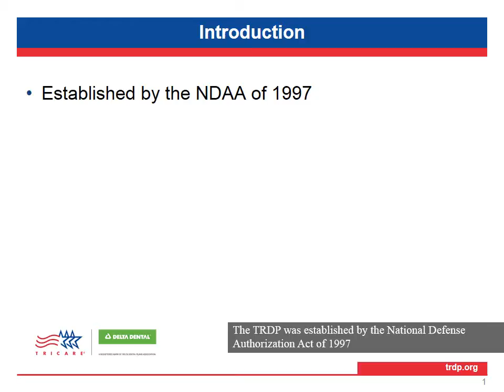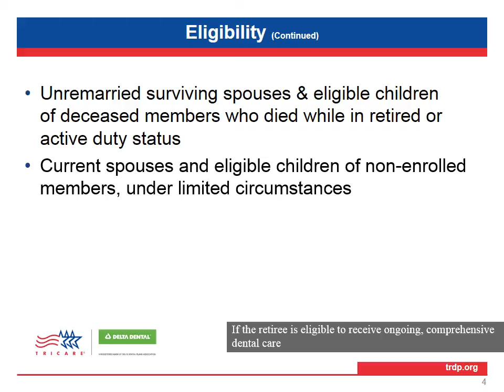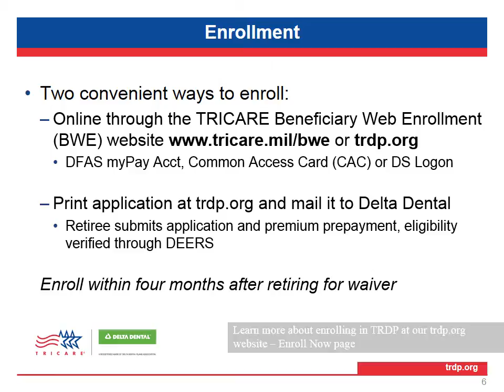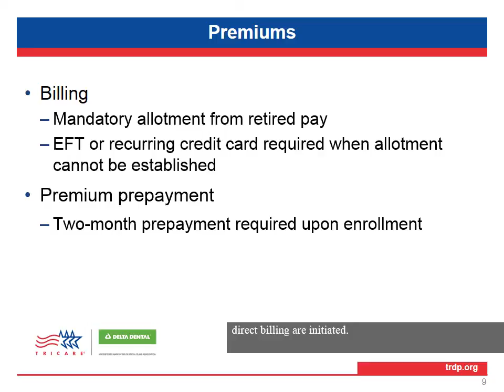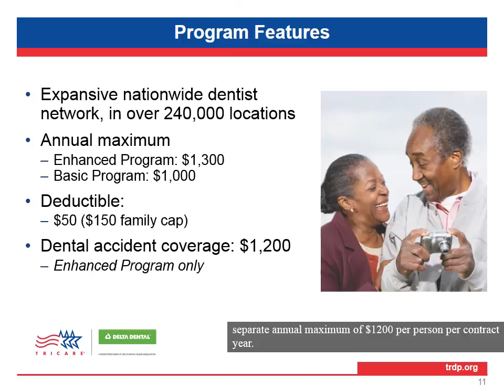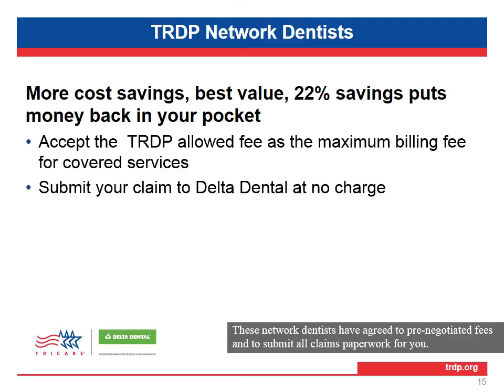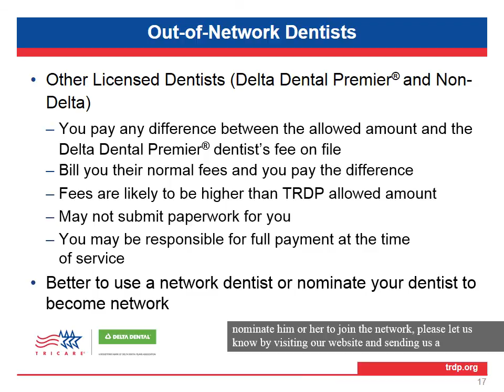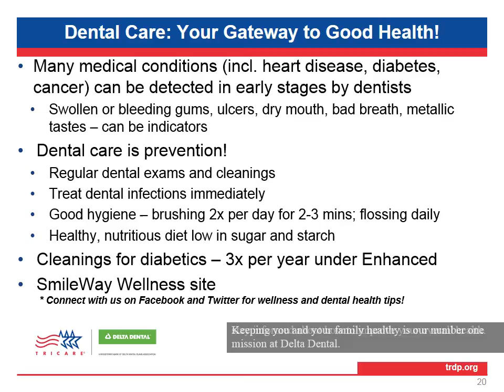TRICARE Retiree Dental Program Training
Learn about the benefits of enrolling in the TRICARE Retiree Dental Program. This extended training presentation can be shown at various pre-retirement and retiree events. The video covers eligibility, enrollment, maximums and coverage.